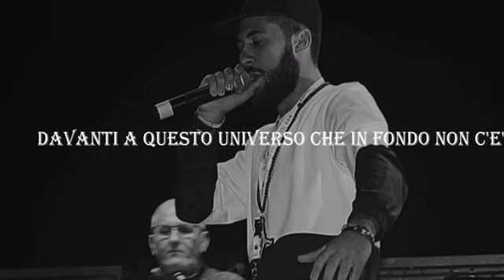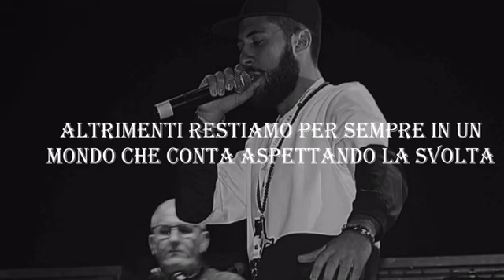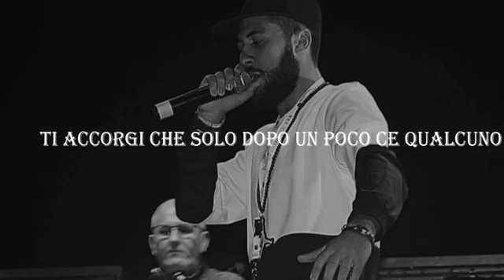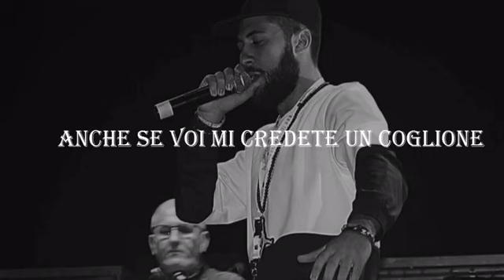DeN CONTROSENSO_lyrics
Registrata nel 2015 presso lo "ScandiRecordz" cantata soltanto live ed è ancora in attesa di un video ufficiale "CONTROSENSO" resta un inedito da ascoltare e riascoltare.
Buon ascolto